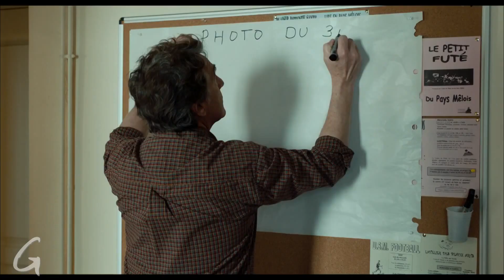Normandie Nue Bande Annonce (2018) VF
10 janvier 2018
Au Mêle sur Sarthe, petit village normand, les éleveurs sont touchés par la crise. Georges Balbuzard, le maire de la ville, n’est pas du genre à se laisser abattre et décide de tout tenter pour sauver son village…
Le hasard veut que Blake Newman, grand photographe conceptuel qui déshabille les foules, soit de passage dans la région. Balbuzard y voit l’occasion de sauver son village. Seulement voilà, aucun normand n’est d’accord pour se mettre à nu…